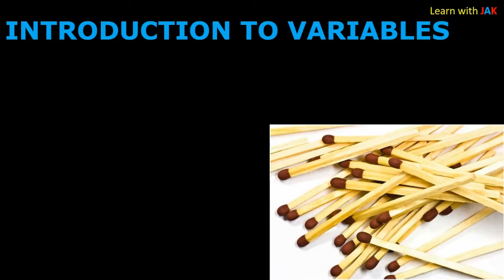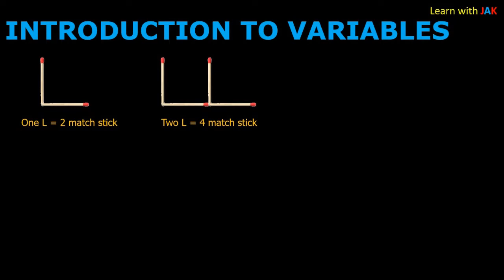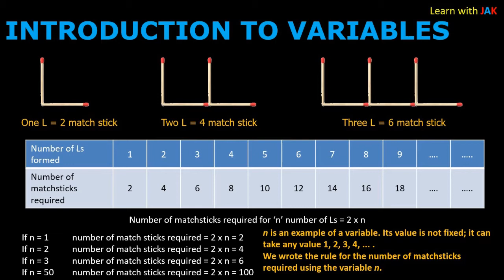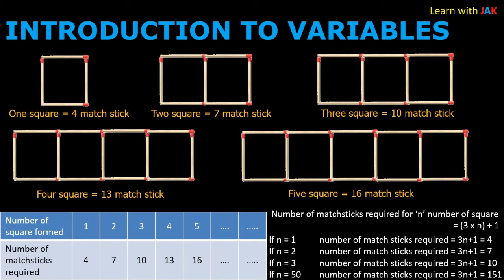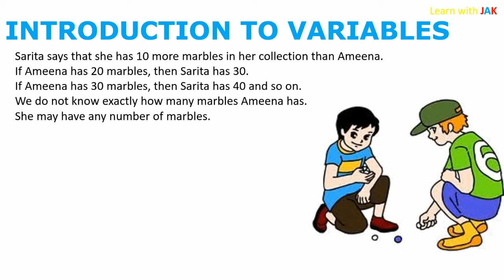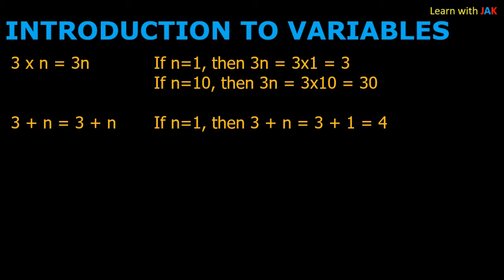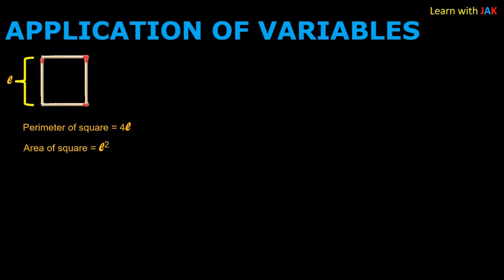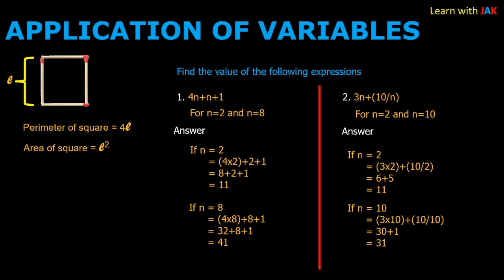ALGEBRA - INTRODUCTION TO VARIABLES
This video gives basic concept of variables in Algebra.